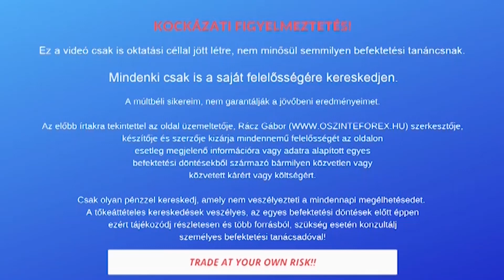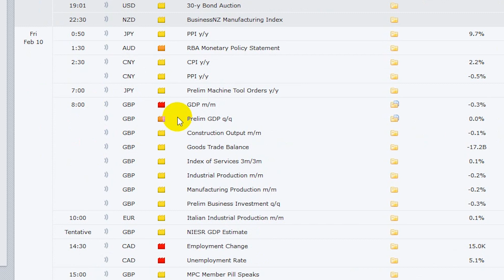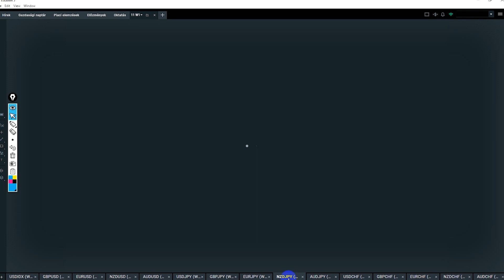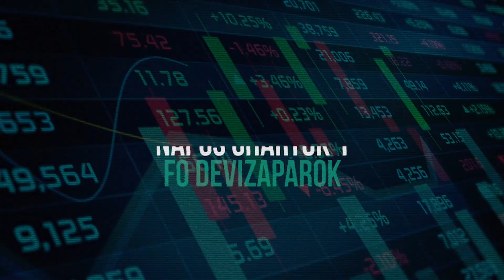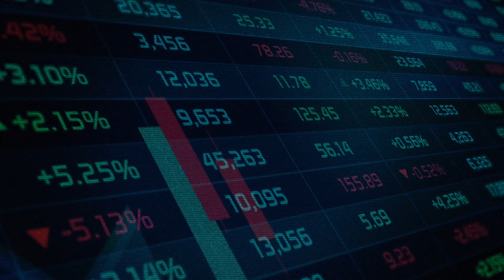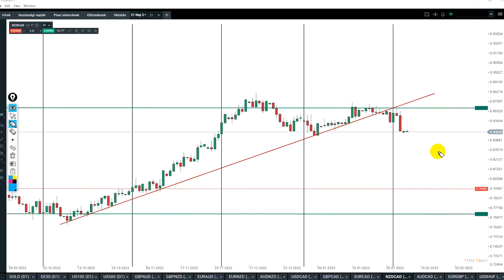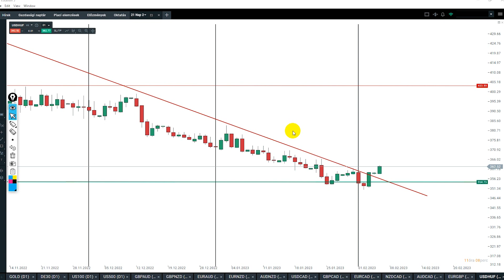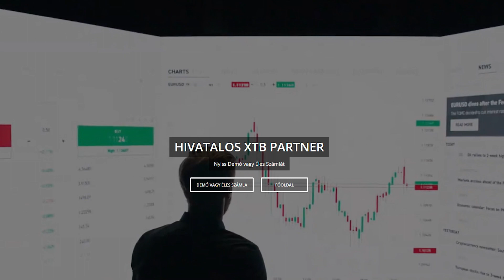Heti Piaci Körkép - Kereskedési Ötletek Piacelemzés 2023.02.06 - 02.10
A múlt hét a csapkodásról és kivárásról szólt, vajon a héten is hasonló helyzetre számíthatunk? Kiderül a mai videóból.Már hetek óta inkább csak az oldalazás jellemzi az árfolyamokat,  kérdés, hogy a héten kijövő hírek ki tudják e mozdítani ebből az állapotból a párokat. Ezért olyan nehéz mostanság a kereskedés, és ezért nagyon fontos, hogy megtanuljunk jól szűrni, és csak azokra a párokra koncentráljunk, ahol a lehetőségek vannak. Ebben igyekszem segíteni hétről hétre a heti piaci körképpel. Jó kereskedést a hétre mindenkinek!

00:00 Kockázati figyelmeztetés
00:08 Bevezető
01:43 Forex Factory
03:59 Hetes chart 1. rész ( fő devizák)
16:35 Hetes chart 2 rész (vegyes devizák)
33:40 Napos chart elemzés
48:51 Napos chart Arany Indexek
1:00:57 Kriptók

A CFD összetett eszköz, és a tőkeáttétel miatta hirtelen veszteség jelentős
kockázatával jár.

Ennél a szolgáltatónál a lakossági befektetői számlák 85%-án veszteség keletkezik
a CFD-kereskedés során.

Fontolja meg, hogy érti e a CDF-k működését, és hogy megengedheti e magának a veszteség magas kockázatát.

INGYENES TUDÁSANYAGOK